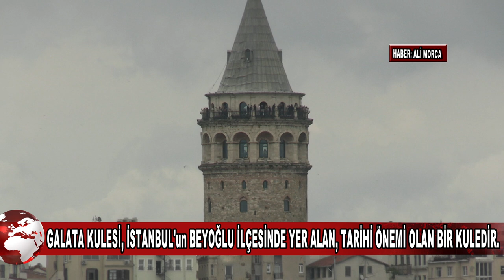YENİ KAMERAMIN İLK TEST GÖRÜNTÜSÜ, GALATA KULESİ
Galata Kulesi, İstanbul'un Beyoğlu ilçesinde yer alan, tarihi önemi olan bir kuledir. Kule, 14. yüzyılın sonlarında, Cenevizliler tarafından inşa edilmiştir.

Kule, ilk olarak 1348 yılında inşa edilmiştir. Daha sonra 1384 yılında, Cenevizlilerin İstanbul'dan inşası sırasında, İstanbul'da kalan Cenevizlilerin elinde kaldı. Osmanlı İmparatorluğu'nun İstanbul'u fethetmesinden sonra, kule, Osmanlılar tarafından fethedilmiştir.

Osmanlı İmparatorluğu döneminde kule, bir gözlem kulesi ve bekçi kulübesi olarak kullanılmıştır. Daha sonra, 1960 yılında bir restorasyon geçirmiş ve turistik bir mekan haline gelmiştir.

Gezi, Galata Kulesi, İstanbul'un en popüler turistik mekanlarından biri ve çıktığı tarafından ziyaret edilmektedir.